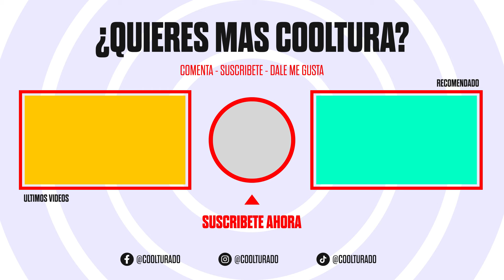La vida es dificil pero... Razones por las que sigues luchando por ella